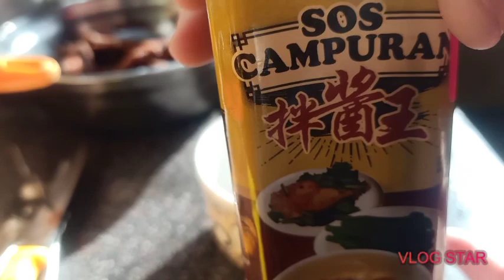kaki ayam bersama cendawan